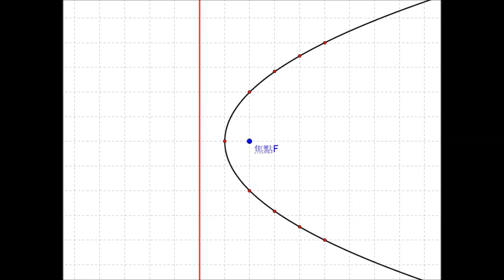拋物線同心圓作法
本書藉由互動及視覺操作，幫助學習圓錐曲線：橢圓的作圖。